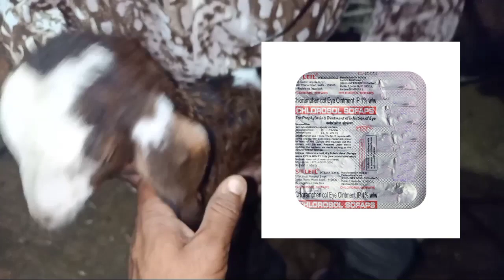Bakri Ki Aankhen safed Ho Jaaye to Kya Karen बकरी के सफेद आख का इलाज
May queries
Bakri ki safed Aankh ka ilaaj,
Bakri ke aankhon ka ilaaj,
got blindness symptoms,